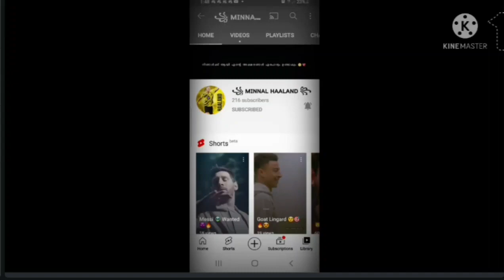Small youtubers mashup😌|Part 2